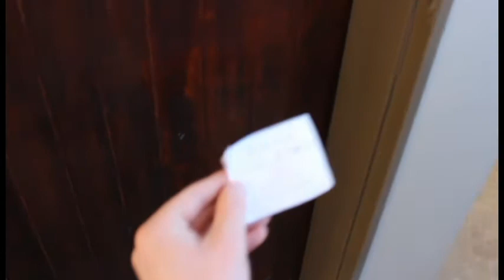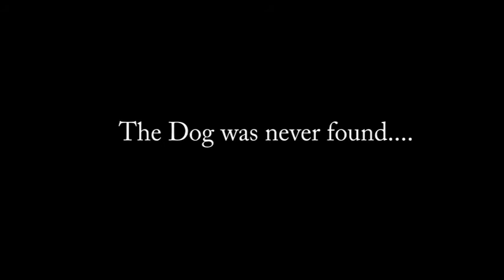Detective van der Merwe